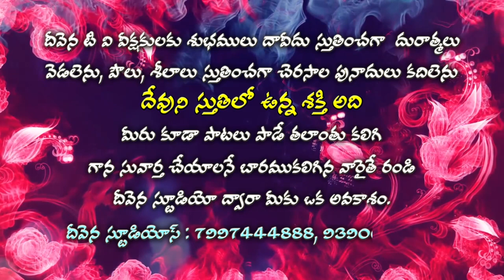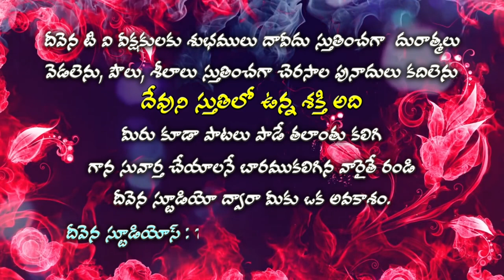Deevena Swaralu 35 Pastor. B. Chakravarthy Garu # నీ కృపవుంటే చాలు యేసయ్య